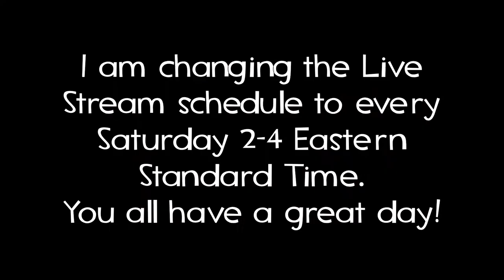Butter Spider + Live Stream Schedule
It's a spider in butter.